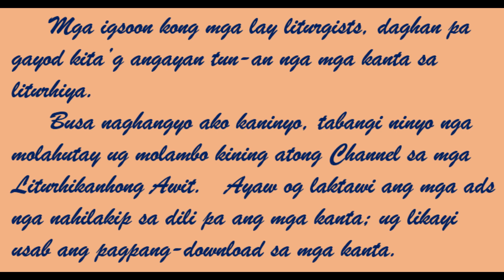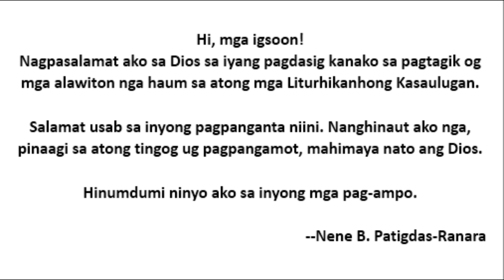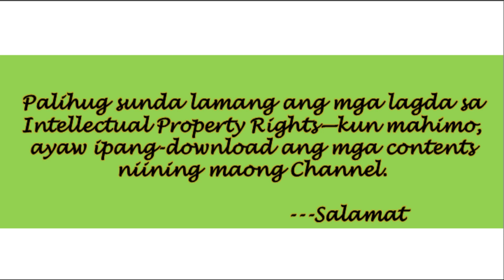25th SunYrA OT Sal 145 Haduol ang Ginoo sa Tanang Nagsangpit Kaniya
Alternatibong tono sa Salmo Responsoryo sa ika-25 na Dominggo sa Ordinaryong Panahon, Tuig A.

Kamo na, mga igsoon ang mahibalong moayo pagkanta ug pagduyog niini sulod sa inyong liturhikanhong kasaulugan.

Malipayong pagpamati ug pagbansay, mga igsoon!